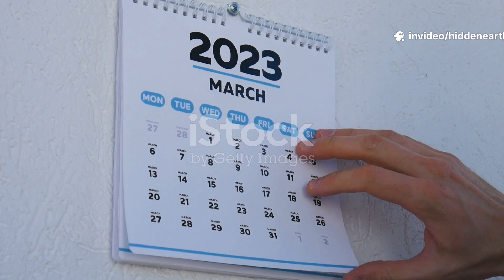The Giants of the Sea Too Big to Sail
Discover the colossal world of some of the biggest ships ever built in "The Giants of the Sea: Too Big to Sail?" This 10-minute journey explores these massive vessels that push the limits of engineering and maritime navigation. From towering oil tankers to giant container ships, learn why size matters and the challenges that come with operating such enormous machines on the open water. Using stunning stock footage and a clear American narration, this video reveals the fascinating scale and power of these ocean giants. Perfect for ship enthusiasts and curious minds alike!

OUTLINE:

00:00:00 The Day the World's Biggest Traffic Jam Started with a Ship
00:03:27 Why We Keep Building Bigger Boats
00:04:10 Cheaper Stuff for Everyone
00:07:03 The Problems with Super-Sized Ships
00:07:50 Our World Isn't Built for Giants
00:08:27 Just How Big Are We Talking?
00:09:15 A Cautionary Tale of a Very Stuck Ship
00:11:53 Are Bigger Ships Worth the Risk?
00:12:33 Have We Reached Peak Ship?